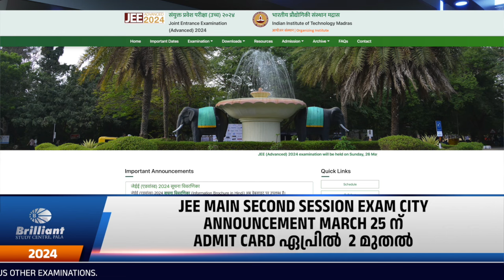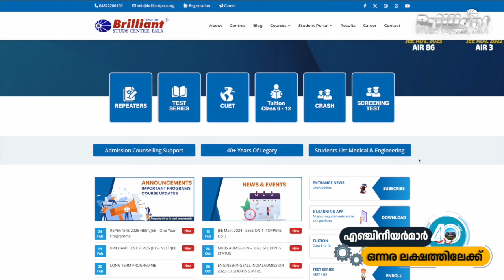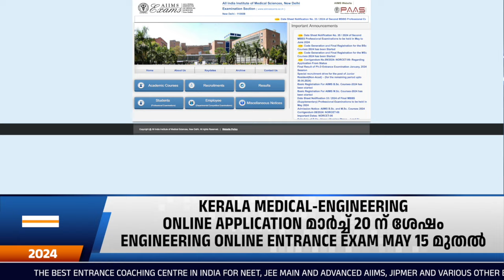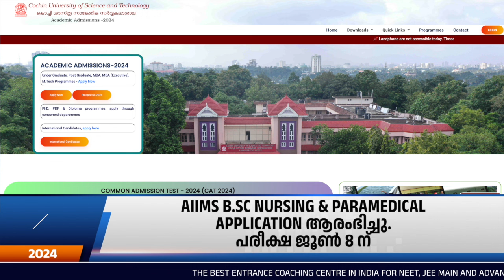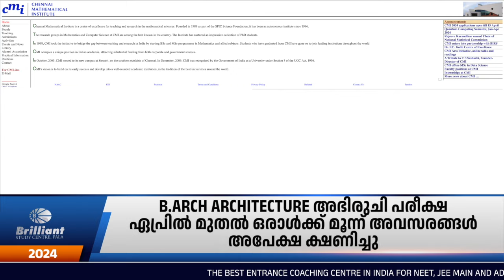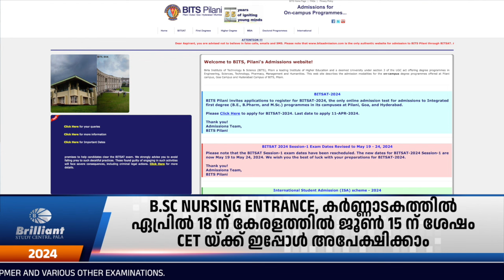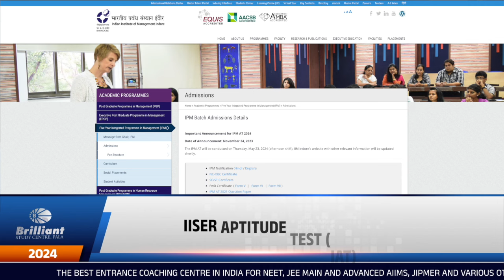NEET News | Entrance News | Brilliant Study Centre Pala | 14th March 2024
Welcome to the Brilliant News Desk for the latest news concerning medical and engineering entrance exams.

00:00➡️ Introduction
00:25➡️ Headlines
02:40➡️ NEET 2024 online application has been extended till March 16th.One-time correction after 17th March
03:53➡️JEE Main 2024 Second Session from April 4th
05:39➡️ Kerala Medical and Engineering applications will start in the third week of March
08:53➡️Floating Reservation updates
10:13➡️CUET exam from May 15th. Application till March 29
11:25➡️B.Sc. Nursing entrance updates
11:45➡️AIIMS B.Sc. Nursing & paramedical application started
13:05➡️CUSAT B.Tech entrance exam on May 10,11 and 12
13:35➡️Chennai Mathematical Institute - Entrance exam on May 19th. Online Application till April 15th
14:01➡️ CMC Vellore - MBBS, B.Sc Nursing and Paramedical online application started
14:23➡️ IISER Aptitude Test - IAT on June 9. Application from April 1st
16:10➡️ B.Sc Forensic Science Application invited
16:22➡️BISAT Online entrance exam updates
16:53➡️ IIM Indore, IPMAT application till March 26th
17:27➡️UCEED result was published. Apply for allotment till March 31st
17:54➡️NATA Architecture Aptitude Test online application started
18:20➡️Indian Statistical Institute Application invited
18:43➡️ Conclusion